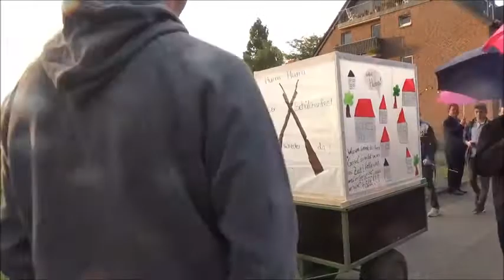2017 0902 St Seb Schützenbruderschaft Böller und Fackelzug YT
St. Sebastianus Schützenbruderschaft
Düsseldorf-Hamm

Böllerschüsse zur Eröffnung des Schützenfestes
und Fackelzug - 2.9.2017